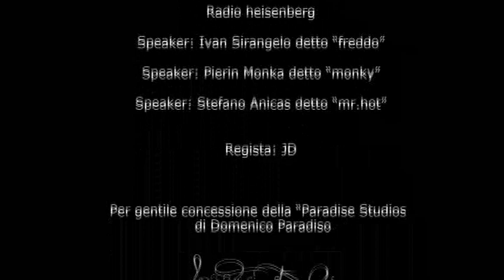Radio Heisenberg intervista: Ginkgo DAWN Shock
La nostra intervista con i Ginkgo DAWN Shock. Sul nostro canale trovate anche la performance live della loro canzone "Chirals"!
Keep rockin'!

Registrato presso Paradise Studios